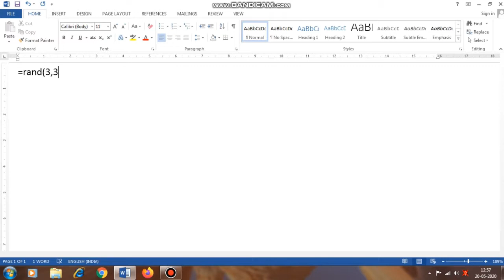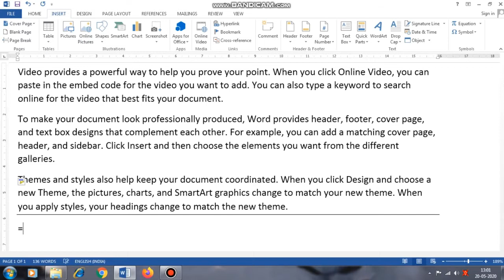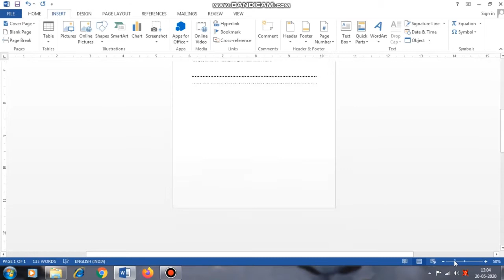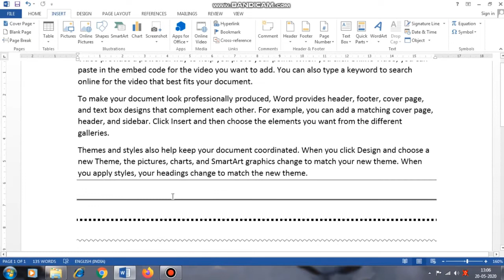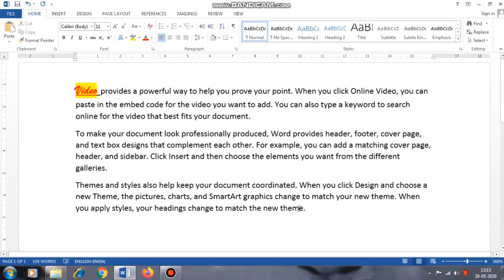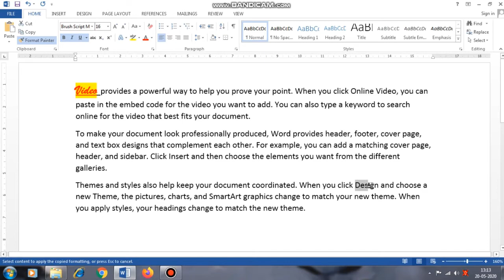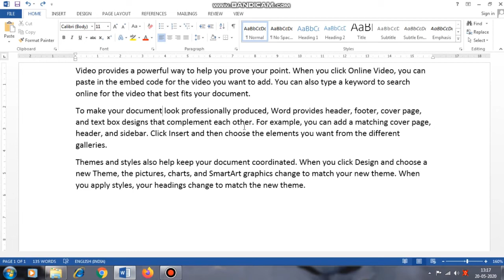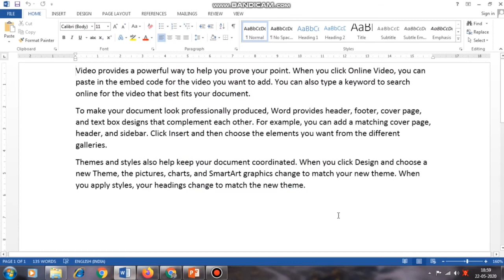Top Ten Magic Tricks of MS Word which you don’t know |in Hindi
Magic Tricks and short cut keys of MS Word are explained in Hindi. If you know this tricks than you will notice that your efficiency in using MS Word program will increase
type paragraph magically
use of triple click
use of double click
magic trick of selecting paragraph
magic trick of selecting word d
raw line magically
shortcut to zoom in and zoom out
shortcut to change font size use of home and end key use of ctrl+home use of ctrl+end
use of format painter short cut to change case how to move cursor one word front and back short cut of saveas